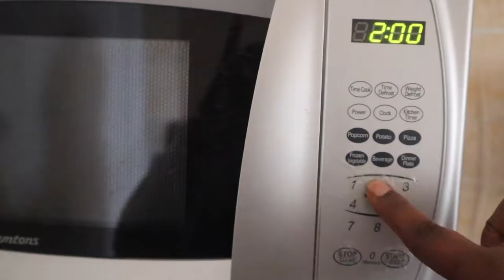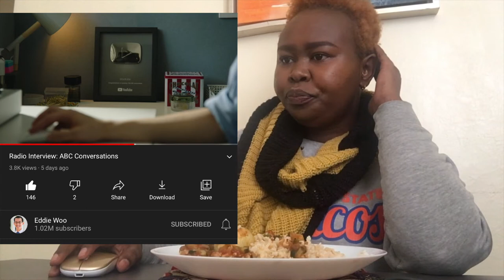HOUSE HUNTING, EMPTY 1BR APARTMENT TOUR& WHAT I EAT IN A DAY INTERMITTENT FASTING. fish wet fry DITL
Hey friend.😊

Both 1 bedroom apartments shown in the video are going for KSH. 16,000 per month. to view, call  the caretaker : Kevin 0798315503
Water KSH. 100 per unit and electricity is prepaid. token meters yet to be installed.

I also showed you guys what I eat in a day Intermittent fasting. I usually do the 16:8 intermittent fasting routine where I skip breakfast so in this video you get lunch and dinner meal ideas which were very delicious by the way. I did a cookwithme of some sort towards the end I hope you like my fish wet fry recipe.

00:00 intro
01:50 intermittent fasting
06:36 mukbang
11:17 house hunting
12:35 empty apartment tour
21:20 how to make wet fry fish recipe

Follow me on other socials too

I hope to see you in my next video. keep winning and stay blessed.